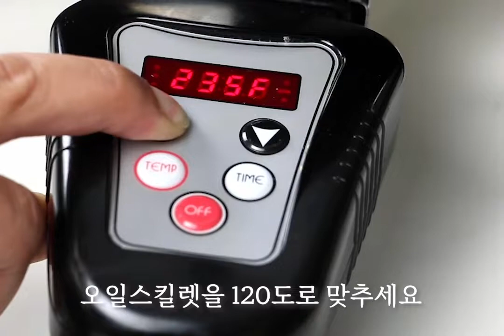샐러드마스터 탄수화물을 줄이고 기름에 튀기지 않은 담백한 에그롤 볼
탄수화물을 줄이고 기름에 튀기지 않은 담백한 에그롤 볼을 만들어보세요. 샐러드마스터로 맛과 영양, 건강까지 한번에 챙기세요. 😊